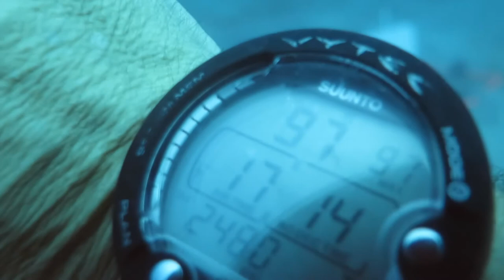2018-08-20 Inspect Lionfish Trap #5. & days soak time and 10 lionfish in the trap and more nearby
The 2018 tests in Bequia involved not only building the lionfish purse trap, but deployment, testing and 14 day soak time inspection to determine how long the traps should "soak" before being retrieved. This trap was considered a deep test at 105 feet deep, and is within safe diving limits, but limited bottom time duration.

As clearly seen in this video there are 10 lionfish in the trap and more than 10 nearby the FAD, but outside of the trap, and many more in the surrounding areas. By the 2:06 mark there are 14 lionfish within the trap as the lionfish repeatedly moved closed to the FAD structure as the divers approached.

The beeping is the 100 feet deep alarm on the diver's computer.